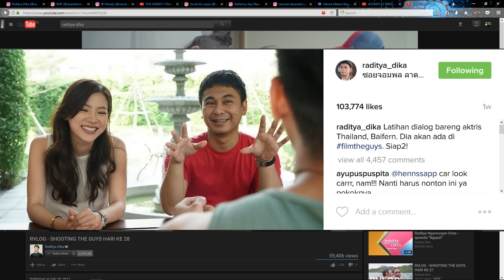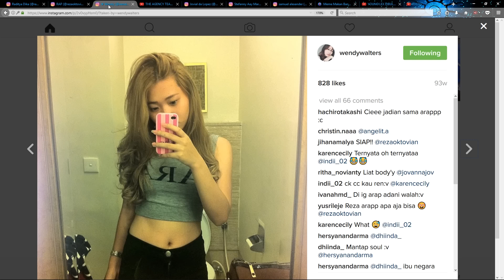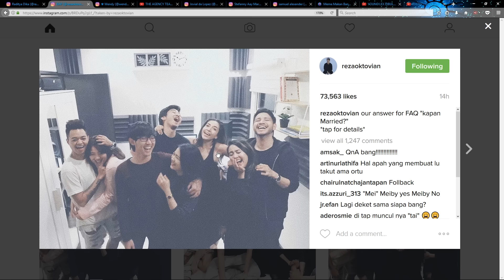Pacar Baru Reza Oktovian, Meme Makan Bang, Film The Guys, Webseries The Agency